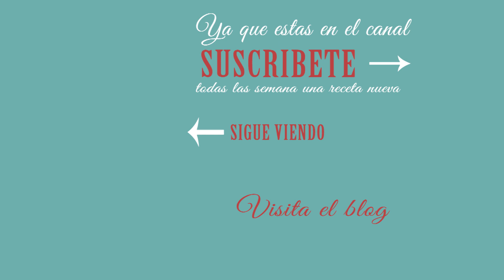LA MEJOR RECETA DE LOS SCONES BRITANICOS - Suaves, ricos y fáciles de hacer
Esta receta de los scones británicos produce los mejores y mas suaves scones del mundo!! La receta es super fácil y con solo 4 ingredientes tendrás los scones mas ricos que jamás hayas probado.

En la video falto la cantidad de harina que son 400gr de harina leudante o en su defecto harina no leudante y se le agrega una cucharadita de polvo para hornear!!

Se hornean a 180 grados centigrados por 18 a 20 minutos o hasta que esten dorados por encima.

Para enriquecer aún mas estos scones le puedes agregar:

100gr de pasas, sultanas o una combinación de frutas secas
100gr de gotas de chocolate negro o chocolate con leche
100gr de nueces picadas

O

También los pueden sahcer salados omitiendo el azúcar en la masa y agregando hierbas frescas picadas, o quesos rellados.